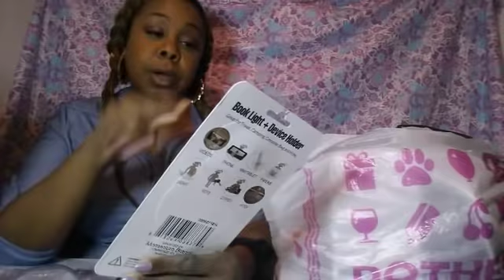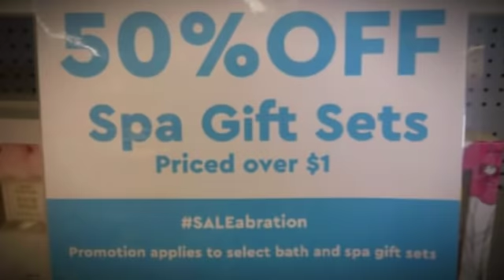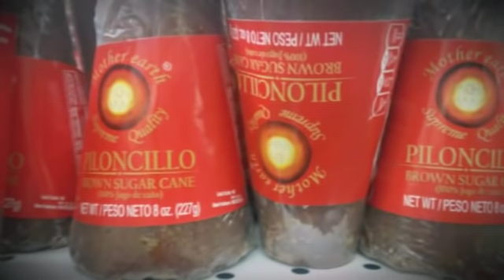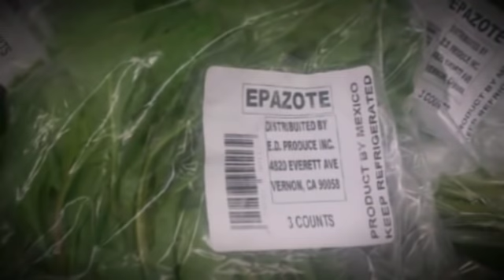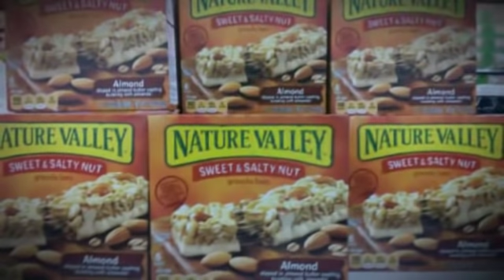99 Cent Only Store Haul ☆more SALEABRATION items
Hey Divas 💜 Happy Saturday🎉.99 Cent stores still has many more SALEABRATION deals I just could pass up, and loads of NEW items and BRANDS name finds, that i posted at the begin of the haul. Let me know if you like the switch up... Also what you have found or what you hope to find this week and go ahead and Hit 👊 that 💜 button if you haven't already and give this video a huge 👍 up. Have a wonderfully blesses Week😚💜

WALMART BEAUTY BOX

CaspApp: DivaDeals

Thank you for your support 💜 Hit 👊 that Support button if you haven't already 😚 Love & Blessings 💜

💜 I use MagicLinks for all my ready-to-shop product links.